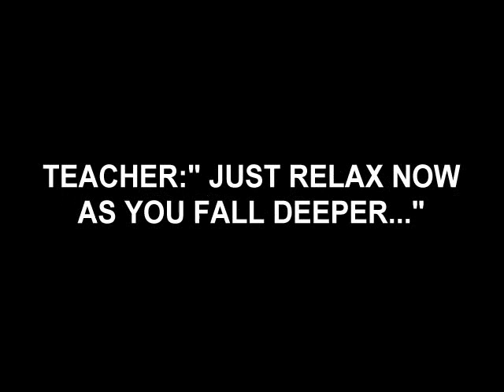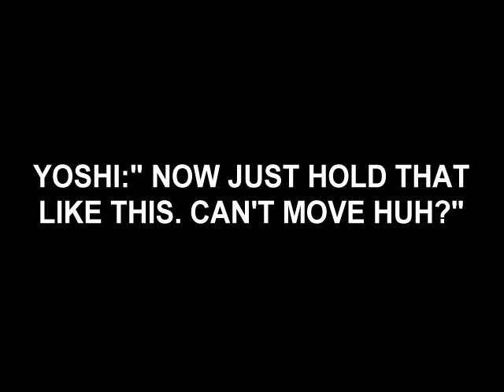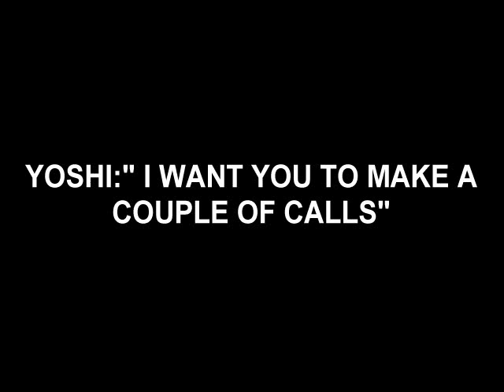hypnovideo.com -- tclasz.avi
Lesson For The Teacher

A free hypnovideo.com clip. The guy stopped creating the free clips years ago (I don't remember exact date). There were free clips and sometimes the free clips had members only versions. Wish I purchased access to members only back then so I had the videos because I can't find the members only versions anywhere. According to the author they are lost and nowhere to be found. Maybe he just doesn't want to release them or lost them due to data loss? Regardless, wish I had the members only versions badly...

He has a great free comics collection as well.

He stopped doing the comics and animation clips all together as far as I'm concerned a few years ago and only posts pay only regular videos